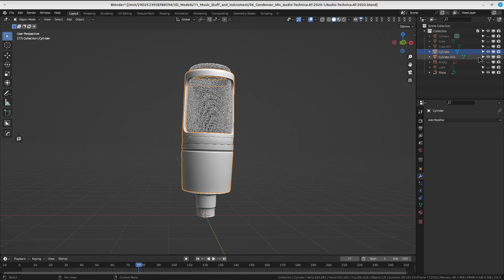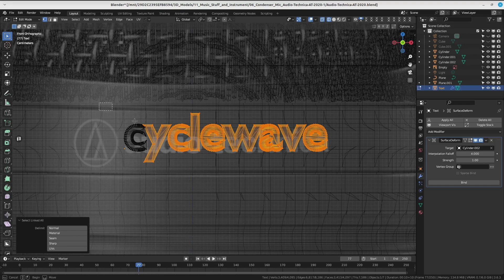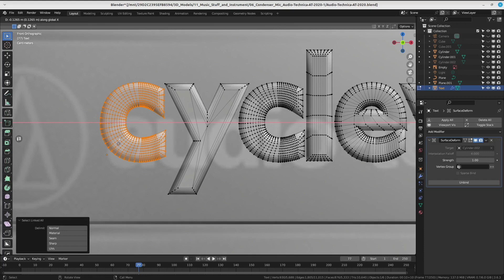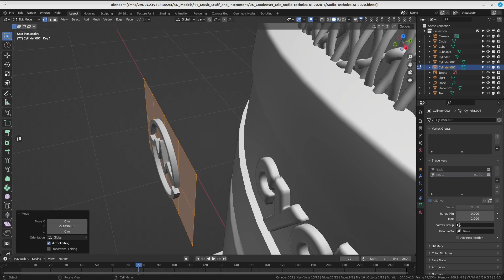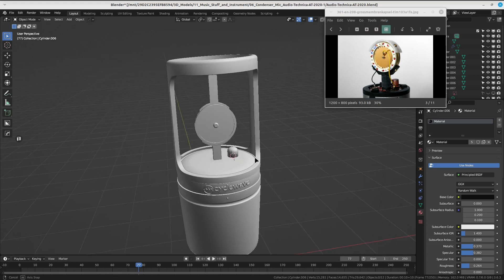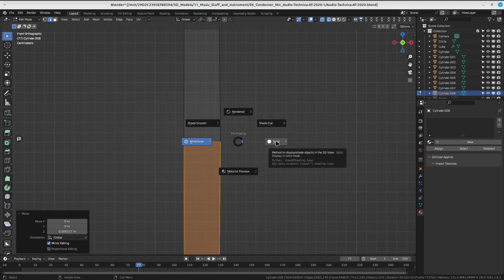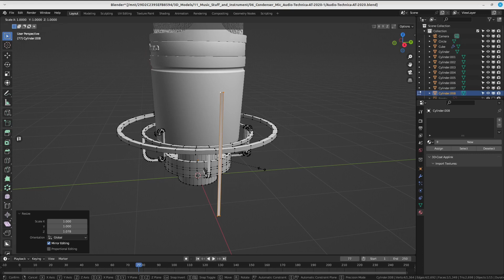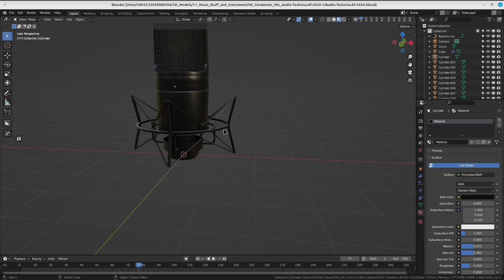Blender WorkShop : Product Viz Audio Technica AT2020 EP 3/11